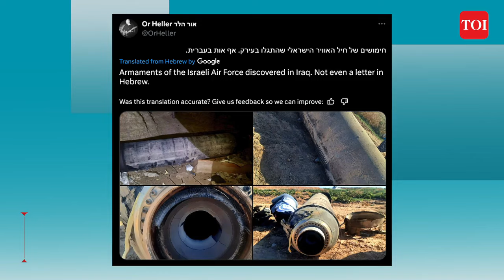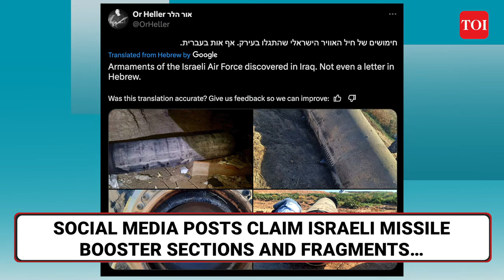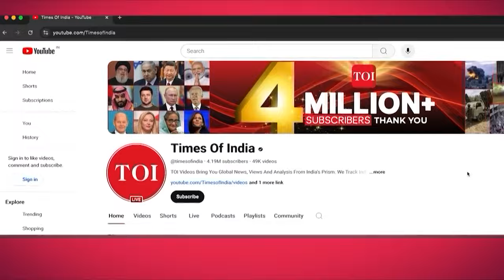Iraq-Iran United Attack On Israel; Baghdad Dares Netanyahu For Showdown In Major Escalation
Iraq has formally filed a complaint to the United Nations against Israel over Tel Aviv’s use of its airspace to strike Iran on Saturday. Iraq said Israeli attack on Iran using our airspace is a blatant violation of our sovereignty. Watch.